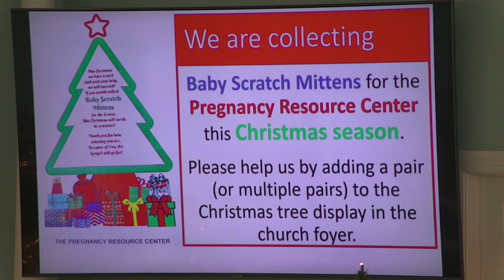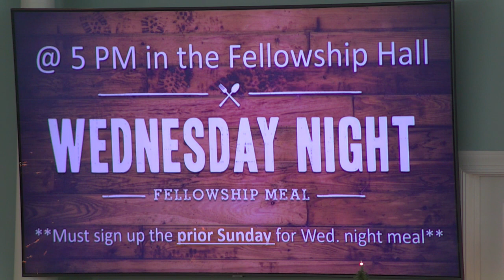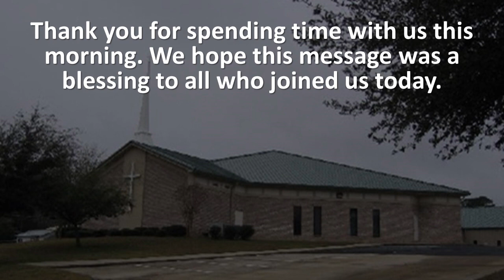capture 18 December 2022 10 20 18 AM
Worship Service  December 158, 2022